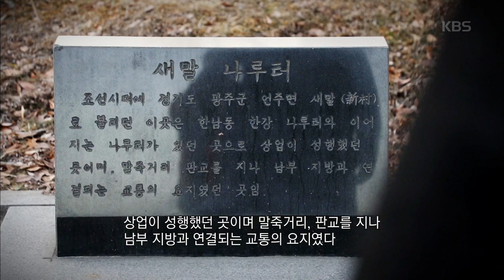김영철의 동네 한 바퀴 - 다시 일군다 강남! 서울 논현.신사동.20190216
다시 일군다 강남! 서울 논현.신사동